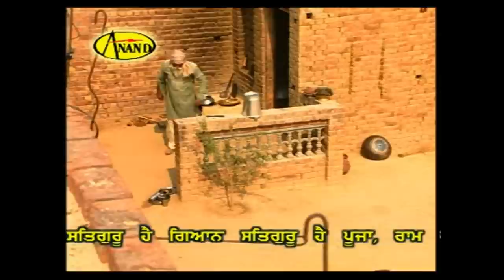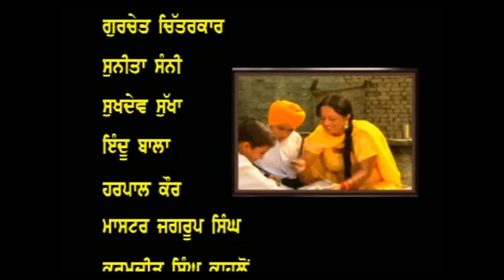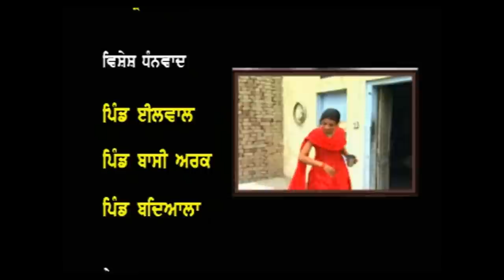Bebe Di Pension || ਬੇਬੇ ਦੀ ਪੈਨਸ਼ਨ || Gurchet Chitarkar || New Comedy Punjabi Movie 2015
Movie :-  Bebe Di Pension
Artist :- Gurchet Chitarkar,Bhola Singh Rahi,Sukhdev Barnala
Writer :- Bahadur Bangar
Director :- Mukesh Kumar
Music Label :- Anand Music